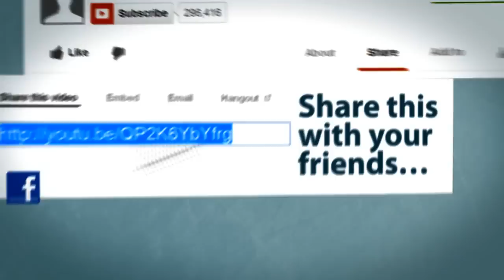Halo 4 Gameplay Walkthrough Part 1 - Campaign Mission 1 - Dawn (H4)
Halo 4 Gameplay Walkthrough Part 1 includes the Prologue and Mission 1: "Dawn" Halo 4 Campaign for Xbox 360. This Halo 4 Gameplay Walkthrough will include a Review, all Missions and the Ending of the Single Player Campaign.

Halo 4 is the eighth installment of the best-selling Halo franchise. The game was developed by 343 Industries, a Microsoft owned internal development studio established for the purpose of creating new properties for the Halo series. Halo 4 is the first of three games in the Reclaimer trilogy, and is a direct sequel to Halo 3. The game is set four years after the events of Halo 3 in 2557, and will follow the main protagonist Master Chief as he explores the uncharted shield world called Requiem. Here the hero will discover new enemies, experience the return of the Covenant, and will discover more of the Forerunners tainted history.

Halo 4's campaign has eight campaign missions alongside all the achievements. Those missions include Dawn, Requiem, Forerunner, Infinity, Reclaimer, Shutdown, Composer and Midnight. Halo 4's story includes the characters Master Chief, Cortana, Catherine Halsey and Thomas Laskey.

Your support helps the most! Keep On Being Active & Ill Keep On Killing ;)
Thumbs Up Favorite & Leave Me An Awesome Comment :D
& Video Responses?

If you respond I can send you an invite so you can play with me.